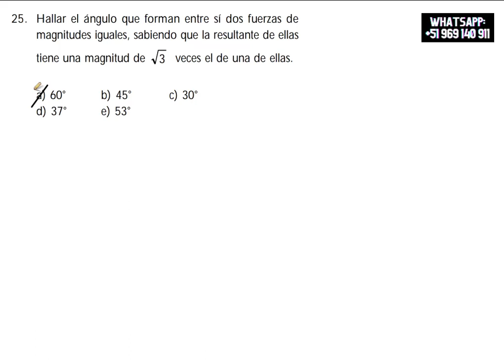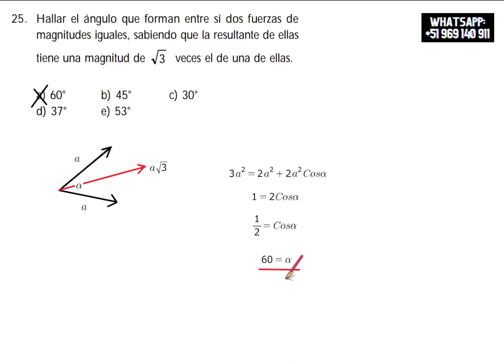FÍSICA: LA GEOMETRÍA DEL ESPACIO EUCLIDIANO (EJERCICIO 25)